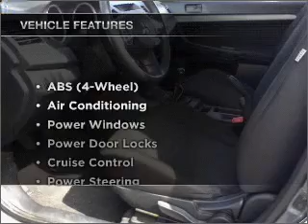2008 Mitsubishi Lancer - Dublin CA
Year: 2008
Make: Mitsubishi
Model: Lancer
Trim: ES Sedan 4D
Engine: 4 cylinder 2.0 Liter
Transmission:
Color: Grey
Mileage: 117819
Address:
6438 Sierra Ct.